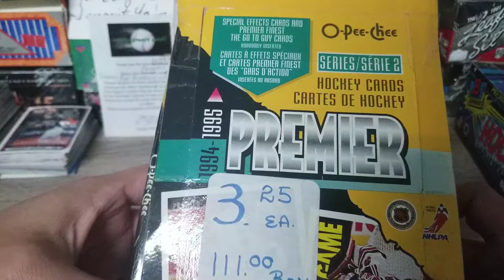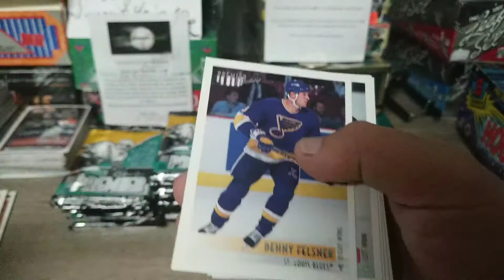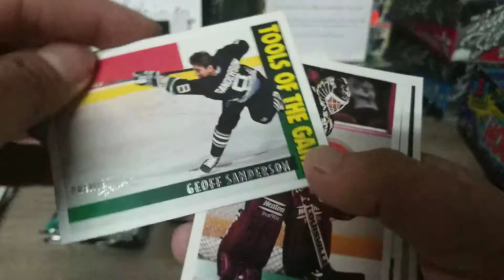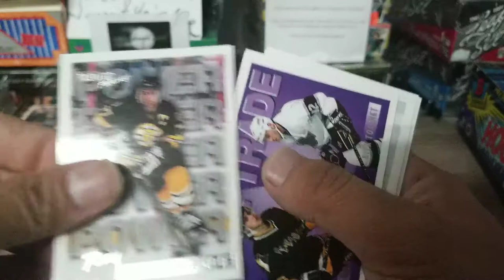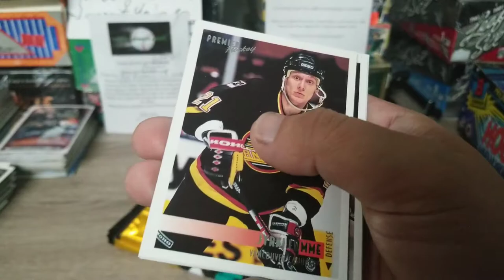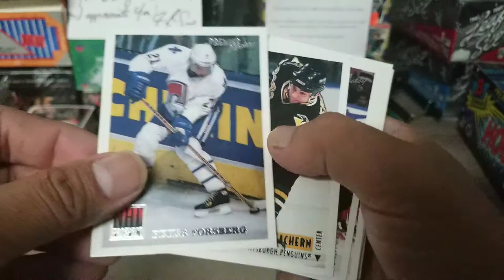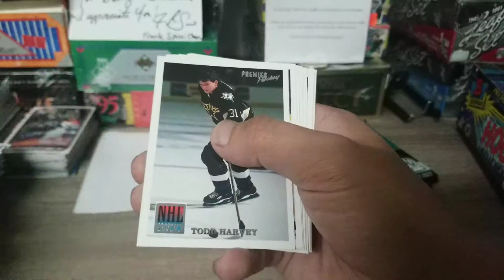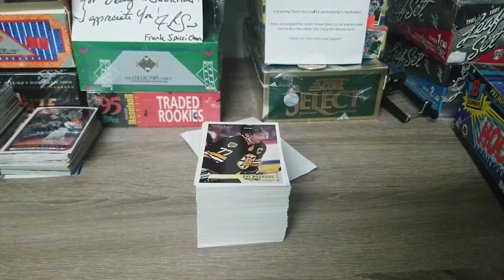1994-95 opeechee premier series 2 hockey